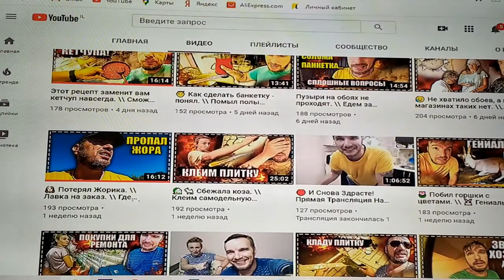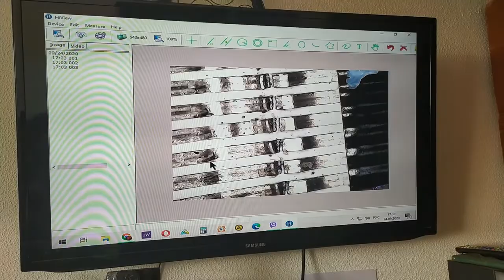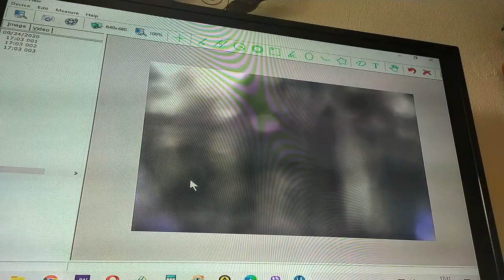ноутбук не включается